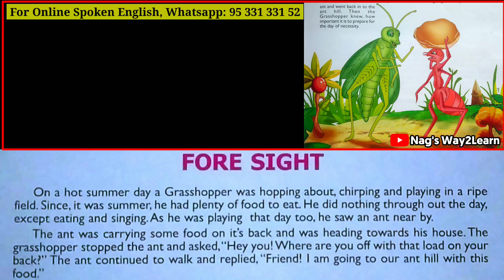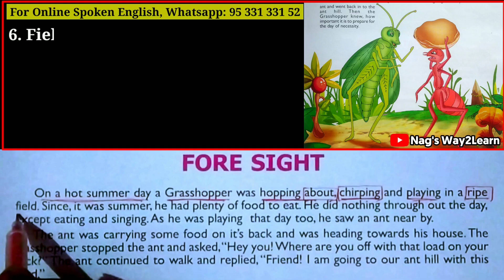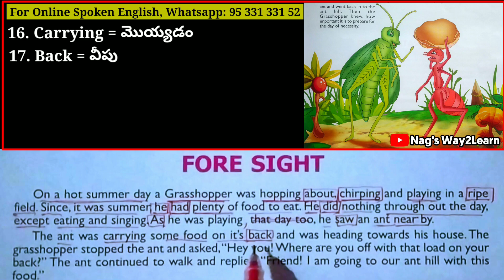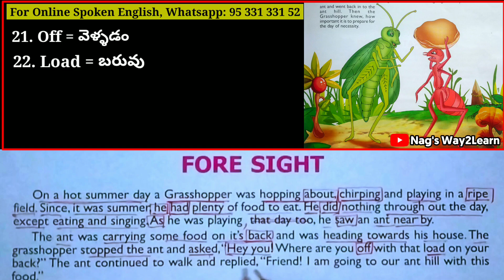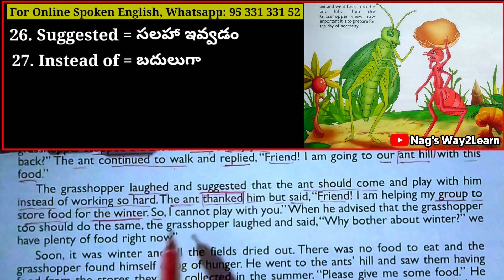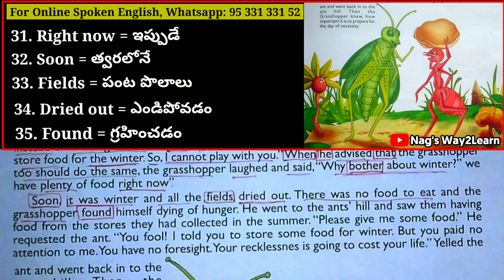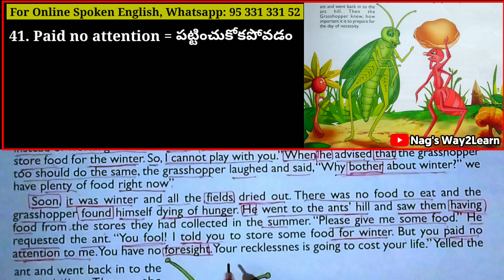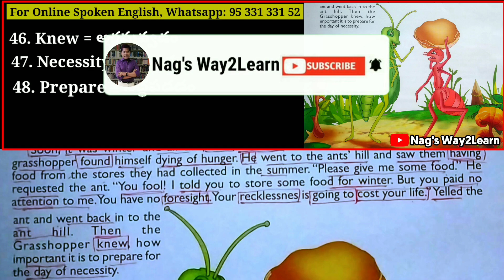కథల ద్వారా ఇంగ్లీష్ నేర్చుకుందాం || Learn English through Stories in Telugu-55